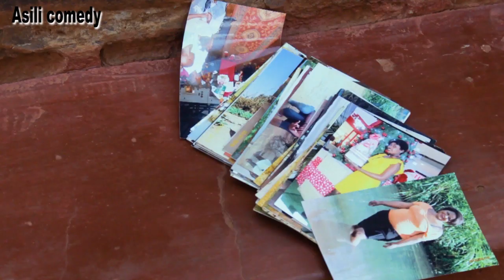Asili Comedy- Photos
Womanizer with plenty of Girls photos